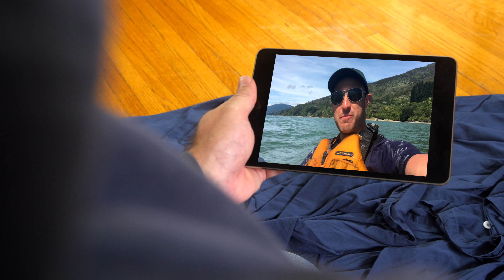Kumutoto Bay - Day 2 - The Neverending New Zealand Story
On Day 2, Hank encounters a wind storm while paddling his packraft in the Marlborough Sounds from Ratimera Bay to Kumutoto Bay.

READ MY BLOG TO LEARN HOW TO DO THIS TRIP YOURSELF!

HELP ME OUT WITH FUTURE VIDEOS!

MY CAMERA
MY SUPERZOOM LENS
MY WIDE LENS
MY DRONE